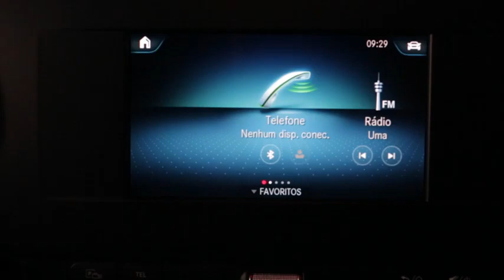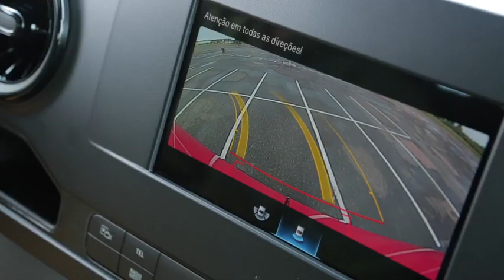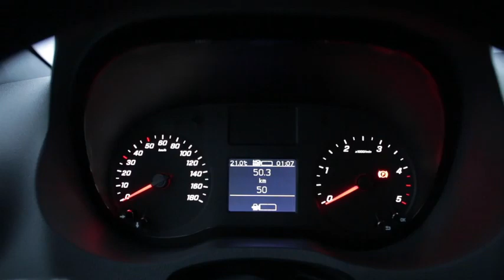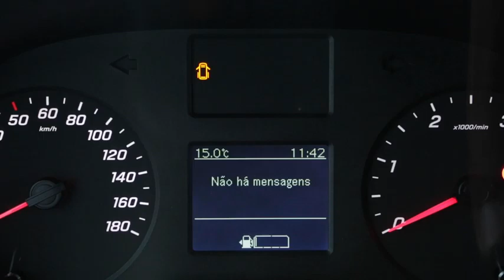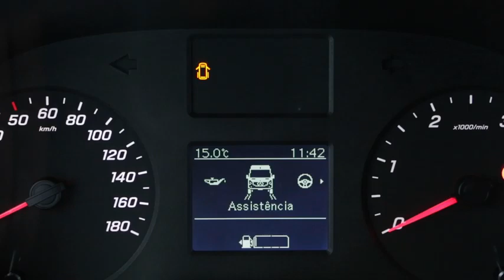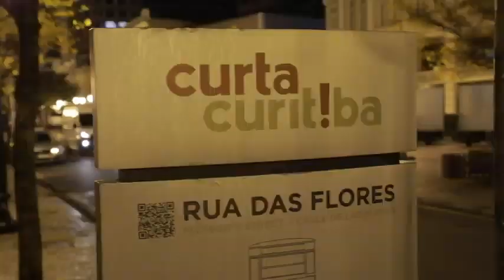CARWP Linha Mercedes-Benz Sprinter 2020